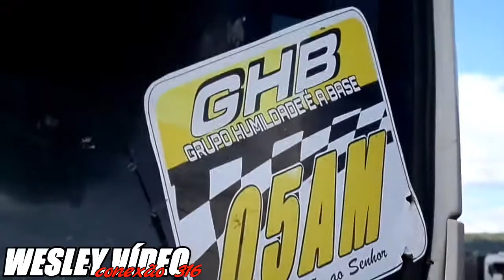Odiado por muito Amado por poucos, mas Respeitados por os flogueiro!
*Quer participar do grupo do Whats*